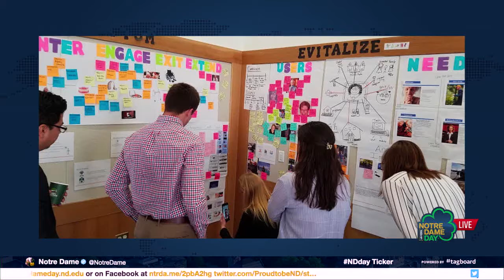2017 Notre Dame Day, Interview with Wendy Angst